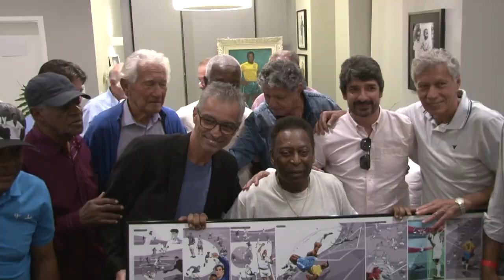Museu Pelé em Santos libera entrada nos 50 anos do milésimo gol do Rei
O Museu Pelé estará com entrada gratuita nesta terça (19/11), em comemoração aos 50 anos do milésimo gol feito pelo rei do futebol. E pra entrar no clima da comemoração, assista ao vídeo com Pele e seus companheiros dessa época dourada do esporte.